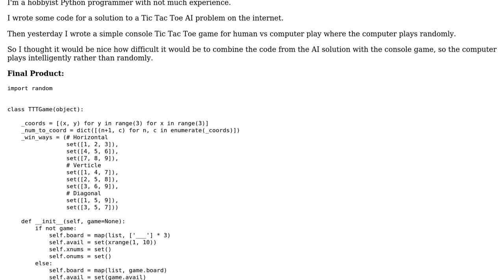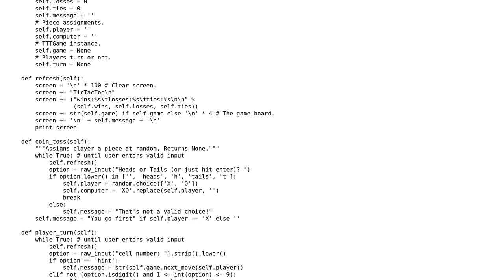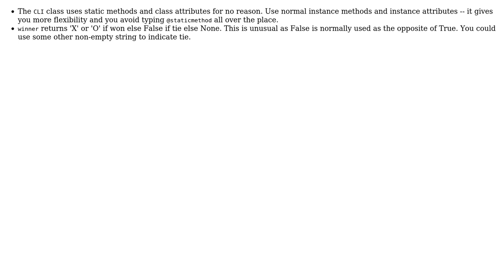Extending a simple Python console program with external code. Did I handle this correctly?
With thanks & praise to God, and with thanks to the many people who have made this project possible! | Content (except music & images) licensed under CC BY-SA | Music | Images & others | With thanks to user SylvainD user Russ user Janne Karila and the Stack Exchange Network Trademarks are property of their respective owners. You are responsible for your own actions.